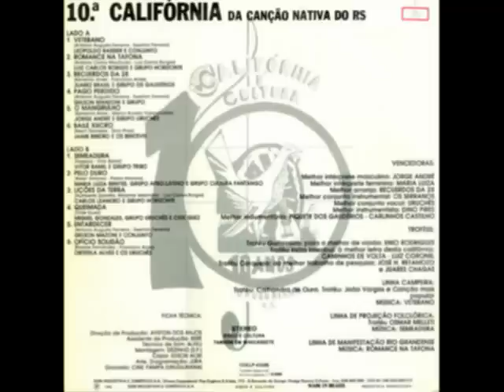10a. Califórnia - 11 - Entardecer - Gelson Manzoni e grupo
Entardecer -

Um matiz caboclo
Pinta o céu de vinho
Pra morar sozinho
Todo o pago é pouco
Todo o céu se agita
O horizonte é louco
Num matiz caboclo
De perder de vista

Amada, amada,
Por viver sozinho
Não me apego a nada

O minuano rincha
Nas estradas rubras
Repontando as nuvens
Pelo céu arriba
O Sol poente arde
Em sobrelombo à crista
Quando Deus artista
Vem pintar a tarde

Amada, amada,
Por viver sozinho

Um matiz de chumbo
Predomina agora
Vem chegando a hora
De encontrar meu rumo
Ao seu olhar lobuno
Mais além do poente
Onde vive ausente
Meu sonhar reiúno

Amada, amada,
Por viver sozinho